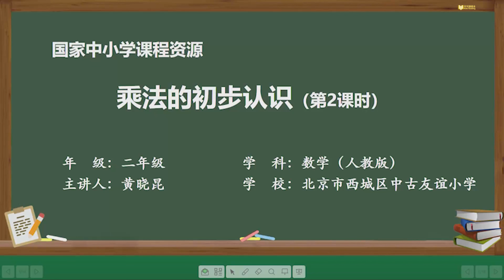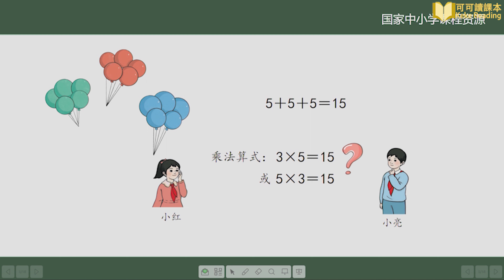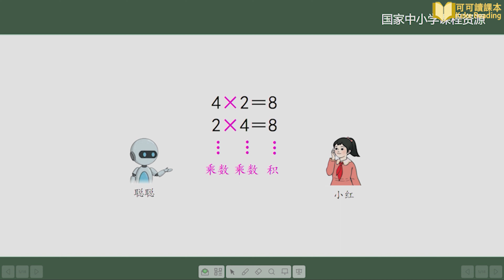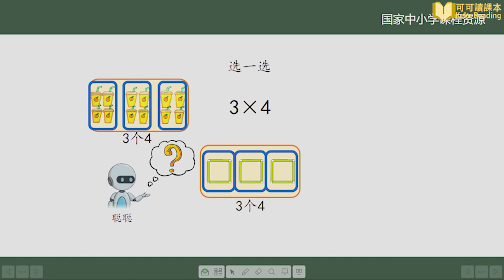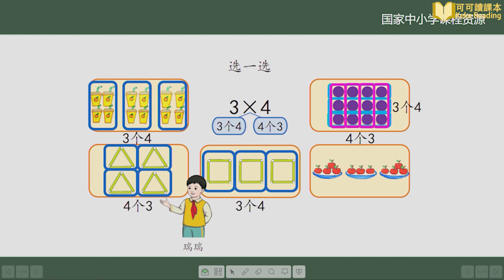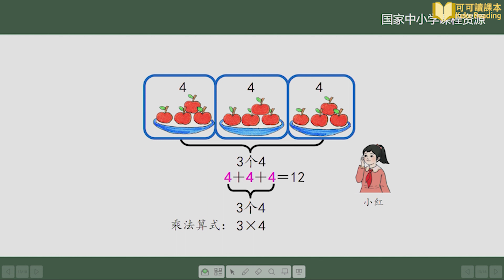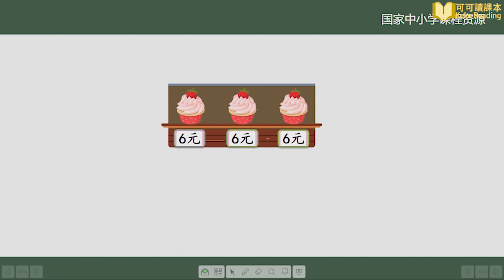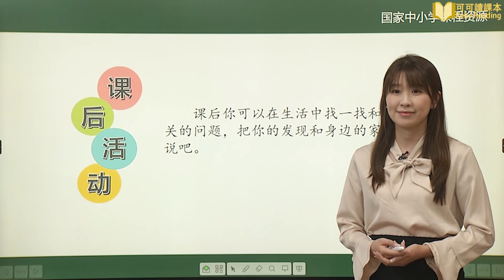乘法的初步认识 第2课时 数学 小学二年级 上册 统编版